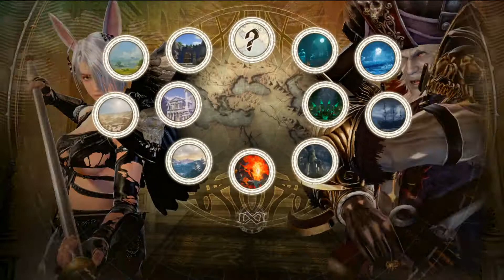SOULCALIBUR VI 自創角VS巫師!!!